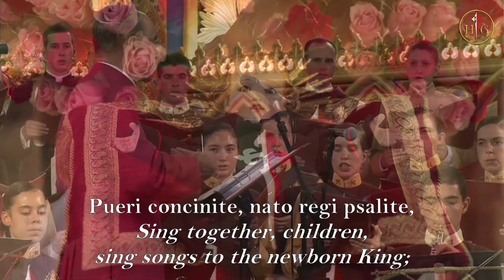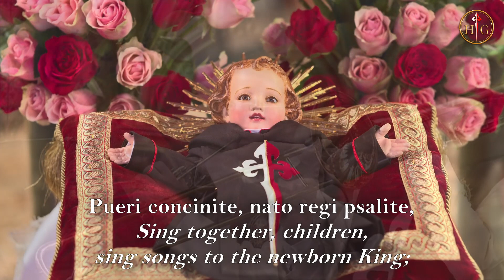Pueri Concinite | Johann von Herbeck | Sacred Chords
This latin christmas carol is a classic. One can hear the innocence of Christmas transposed to music in this song!

Please share this song with your family, friends and fellow contacts.